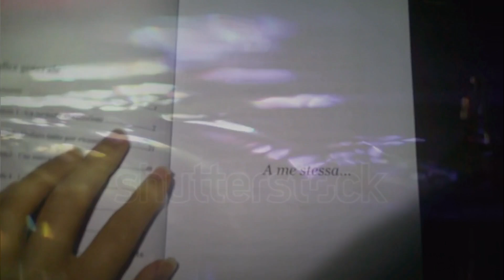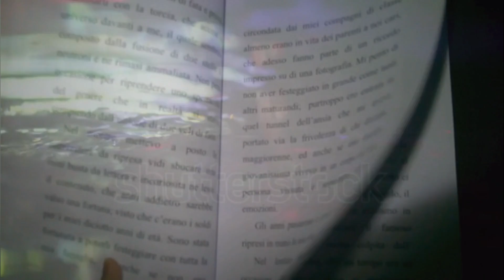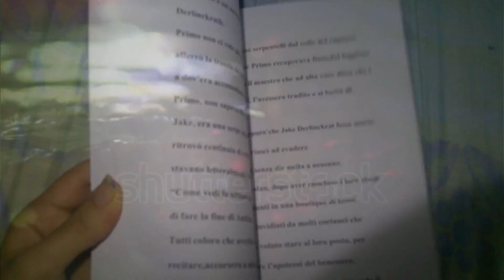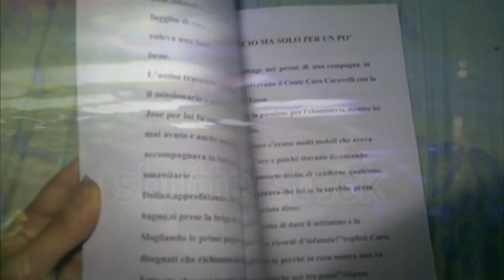asmr:ti regalo 3 minutI di Relax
Ciao a tutte/i, benvenuti nel mio angolo di relax. Oggi voglio condividere con voi un momento di pura tranquillità. Prendiamo insieme un respiro profondo e lasciamo che il mondo esterno svanisca. Ti invito a chiudere gli occhi e ad immergerti in questo viaggio sensoriale.
Grazie per aver condiviso con me questi 3 minuti di puro relax. Ricorda, ogni libro è un rifugio dove puoi sempre tornare💖

Hello everyone, welcome to my corner of relaxation. Today I want to share with you a moment of pure tranquility. Let's take a deep breath together and let the outside world fade away. I invite you to close your eyes and immerse yourself in this sensorial journey.
Thank you for sharing these 3 minutes of pure relaxation with me. Remember, every book is a refuge where you can always return💖

Editing:Shotcut
Link dei libri miei e di Olimpia:
Macchina fotografica per le riprese: